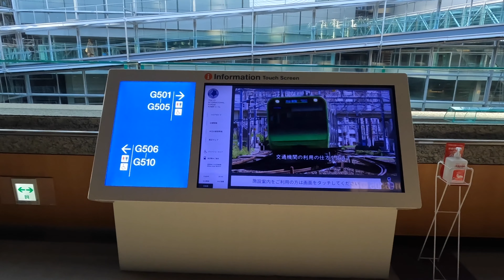【2021 4K】 Tokyo International Forum 도쿄 국제 포럼 (東京国際フォーラム)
🎬️Gear
GoPro HERO 10 Black
iPhone 12
DAHON K3